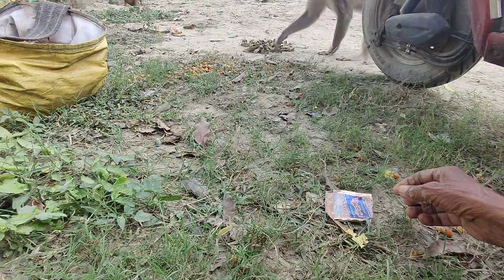1 8 2022(2)